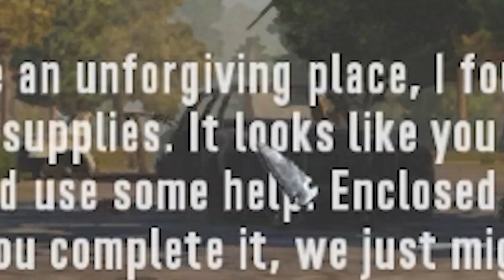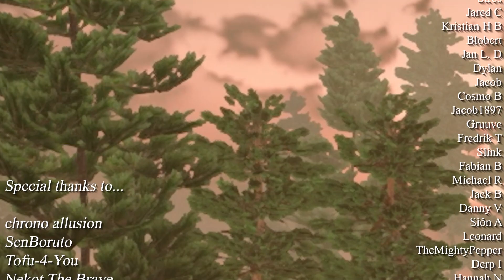I have created a 7 Days to Die Video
7 Days to Die - This video is a joke. Nothing to see here - move along.